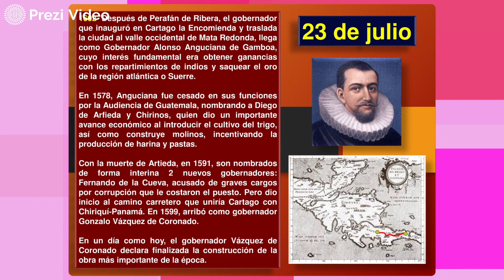Hoy en la Historia Patria 23 DE JULIO